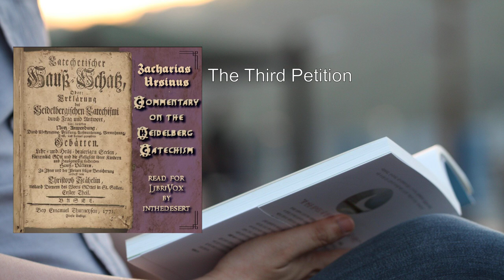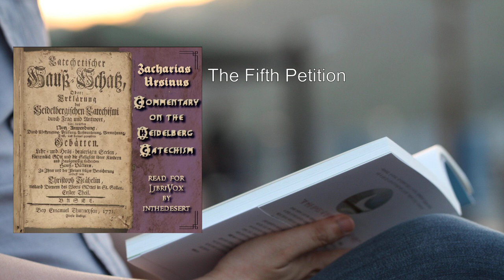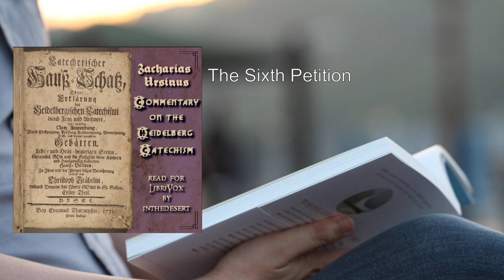Commentary on the Heidelberg Catechism (4/4) 🌟 By Zacharias Ursinus. FULL Audiobook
Commentary on the Heidelberg Catechism. By Zacharias Ursinus FULL Audiobook
Dr. Zacharias Ursinus's Commentary on the Heidelberg Catechism is a significant theological work that delves into the profound teachings of the Heidelberg Catechism. Let's explore its contents in detail:

1. Editor's Preface:
   - The book begins with an introduction by the editor, providing context and background information.
   - It sets the stage for the reader to engage with Ursinus's commentary.

2. Translator's Preface:
   - The translator, Rev. G. W. Willard, offers insights into the translation process and the significance of making this work accessible in English.
   - This preface sheds light on the challenges and motivations behind the translation.

3. Zacharias Ursinus and the Heidelberg Catechism:
   - Ursinus's life and theological contributions are discussed.
   - The Heidelberg Catechism, a Reformed confessional document, serves as the focal point for Ursinus's commentary.

4. Prolegomena:
   - Ursinus lays the groundwork by addressing foundational questions related to theology, faith, and doctrine.
   - These introductory sections prepare readers for the deeper exploration of the catechism.

5. Special Prolegomena:
   - Ursinus dives into specific theological topics, including the nature of God, sin, and redemption.
   - These sections provide essential context for understanding the catechism's teachings.

6. Part I: Man's Misery:
   - Ursinus examines the human condition, emphasizing our fallen state due to sin.
   - Lord's Days 2–4 explore topics such as original sin, guilt, and the need for redemption.

7. Part II: The Deliverance of Man:
   - Ursinus focuses on God's redemptive work through Christ.
   - Lord's Days 5–13 cover topics like faith, justification, and sanctification.

8. Part III: Of God the Father, Son, and Holy Spirit:
   - Ursinus expounds on the triune God.
   - Lord's Days 9–20 delve into the attributes of each person of the Trinity.

9. Application and Practical Implications:
   - Throughout the commentary, Ursinus provides practical guidance for living out the catechism's teachings.
   - He emphasizes the transformative impact of these truths on believers' lives.

10. Legacy and Influence:
    - Ursinus's commentary has left a lasting mark on Reformed theology.
    - Its clarity, depth, and pastoral insights continue to shape Christian thought.

In summary, Ursinus's Commentary on the Heidelberg Catechism is a rich theological resource that unpacks the catechism's doctrinal richness, encourages personal application, and stands as a testament to the enduring relevance of Reformed theology. The work has been translated into English, making it accessible to a wider audience   ..
More: Heidelberg Catechism, Zacharias Ursinus, Christian religion
Doctrine, Prolegomena, Christian Comfort
Misery of Man, Creation of Man, Image of God in Man
Fall and First Sin of Man, Sin in General, Freedom of the Will
Afflictions, Doctrine of the Mediator, Covenant of God

00:00:00 The Third Petition
00:13:29 The Fourth Petition
00:34:12 The Fifth Petition
00:48:40 The Sixth Petition